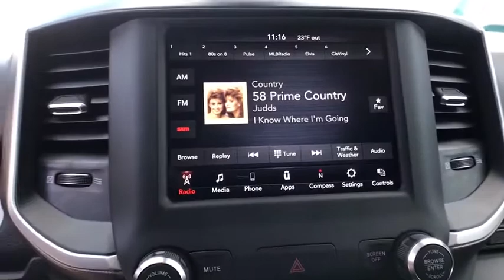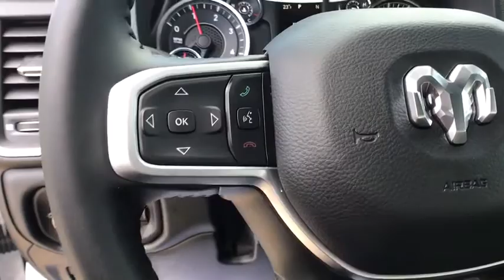2020 Ram 1500 Great Falls, Helena, Havre and Lewistown, ID LN240577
2020 Ram 1500  - Stock#: LN240577 - VIN#: 1C6SRFMM7LN240577

: Big Horn trim Bright White Clear Coat exterior. Hybrid Back-Up Camera WiFi Hotspot iPod/MP3 Input 4x4 ENGINE: 3.0L V6 TURBO DIESEL GEN 3 WHEELS: 20 X 9 ALUMINUM CHROME CLAD. BIG HORN LEVEL 1 EQUIPMENT GROUP. SEE MORE! KEY FEATURES INCLUDE: 4x4 Back-Up Camera Hybrid iPod/MP3 Input WiFi Hotspot MP3 Player Privacy Glass Keyless Entry Child Safety Locks Steering Wheel Controls. OPTION PACKAGES: ENGINE: 3.0L V6 TURBO DIESEL GEN 3 Lower Active Grille Shutters 800 Amp Maintenance Free Battery EcoDiesel Badge Heavy Duty Engine Cooling 3.8 Additional Gallons of Diesel 250 Amp Alternator GVWR: 7200 lbs Dual Rear Exhaust w/Bright Tips WHEELS: 20 X 9 ALUMINUM CHROME CLAD (WRK) BIG HORN LEVEL 1 EQUIPMENT GROUP Radio: Uconnect 4 w/8.4 Display SiriusXM Satellite Radio Rear Window Defroster Rear View Auto Dim Mirror Power Adjustable Pedals Rear Power Sliding Window Rear Dome w/On/Off Switch Lamp Glove Box Lamp Power 4-Way Driver Lumbar Adjust Power 8-Way Driver Seat Universal Garage Door Opener Cluster 3.5 TFT Color Display Foam Bottle Insert (Door Trim Panel) 2nd Row In Floor Storage Bins Class IV Receiver Hitch Black Premium Power Mirrors Sun Visors w/Illuminated Vanity Mirrors Big Horn IP Badge PARKSENSE FRONT/REAR PARK ASSIST W/STOP REMOTE START SYSTEM TRANSMISSION: 8-SPEED AUTOMATIC (8HP75) (DFV). Any negative equity amount will be applied toward purchase of sale vehicle. On approved credit. See dealer for details. On select vehicles excludes special clearance vehicles see store for details. Value determined by dealer minus reconditioning cost and/or excessive mileage. Any negative equity will be added toward purchase of sale vehicle. On approved Credit. Trade in vehicle must be within NADA guidelines. Price does not include title license or dealer doc fees. Price contains all applicable dealer incentives and non-limited factory rebates. You may qualify for additional rebates; see dealer for details.